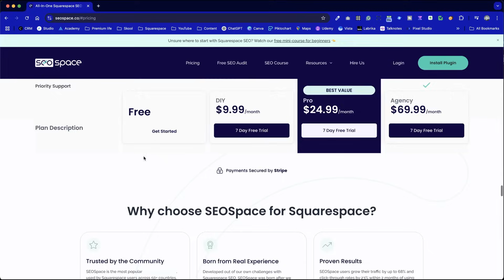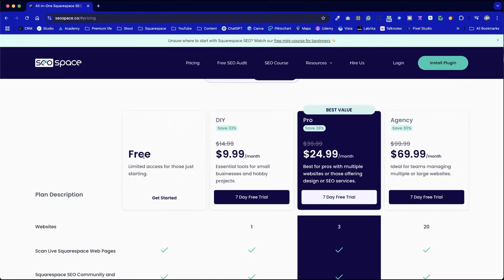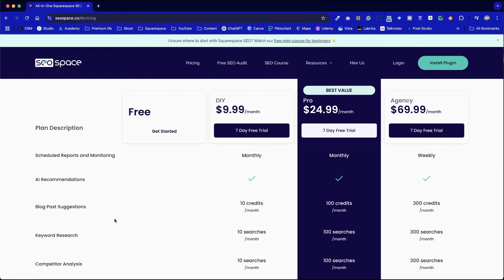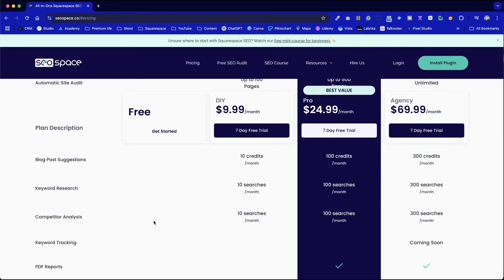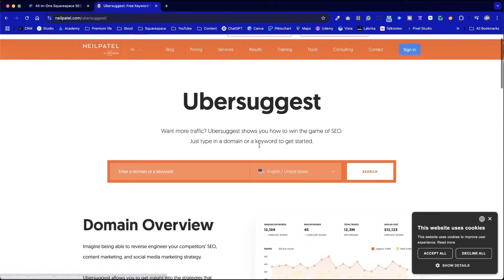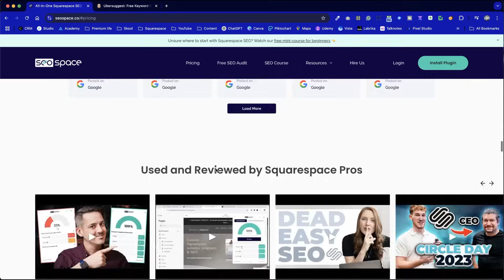Boost Your Squarespace SEO with the SEOSpace Plugin - A Quick Guide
Need Help With SEOSpace or Squarespace?

Professional Squarespace Designer?

Boost Your Squarespace SEO

Elwyn Davies from Pixelhaze Academy explores the SEO Space plugin designed to enhance Squarespace SEO. This tutorial breaks down the plugin's pricing plans, key features, and how to choose the right plan for your needs. Elwyn also discusses the benefits of using the Google AI Studio for an interactive learning experience. B

y the end, you'll have a clear understanding of how SEOSpace can improve your site's visibility and performance.

00:00 Introduction to SEOSpace Plugin
00:15 Conversing with Google AI Studio
00:48 SEOSpace Pricing Breakdown
01:38 Features and Benefits of SEOSpace
02:48 Automatic Site Audit Explained
03:55 Scheduled Reports and Monitoring
05:06 Keyword Research Importance
08:06 Competitor Analysis in SEO
08:53 Keyword Tracking and Tools
10:10 Conclusion and Next Steps

WHAT IS SQUARESPACE
Squarespace is an all-in-one website builder that includes personal, business and e-commerce hosting plans, e-commerce services for selling online and a domain service.
It is an excellent tool for bloggers, businesses, and a great starting point for graphic designers who are looking to get to grips with web design for the first time.

The standout feature with Squarespace is the growing collection of beautifully designed website templates suitable for businesses in any sector, from photography studios to restaurants and even manufacturing plants. Squarespace is a website management system that allows for real-time updates and one that works responsively across all web platforms and from mobile devices to large screen displays.